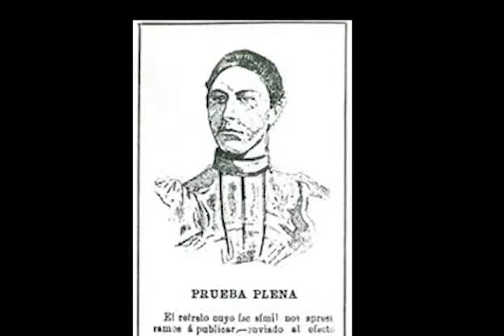Martí vive 119 años después de su muerte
Hace 119 años, en la localidad de Dos Ríos, antigua provincia de Oriente, cayó mortalmente herido José Martí, el cubano más universal.